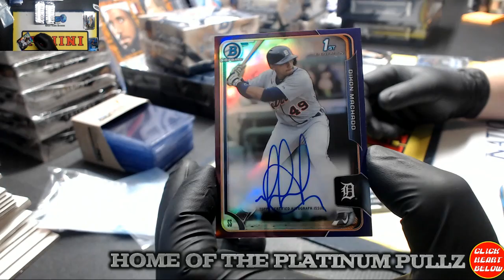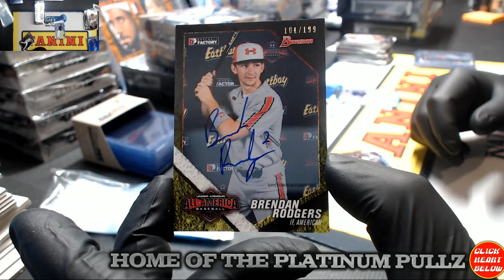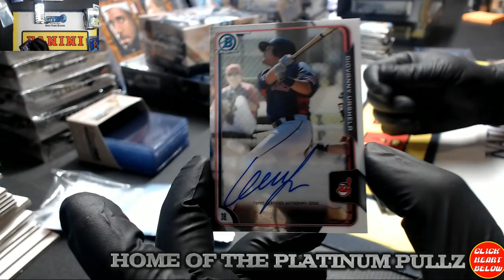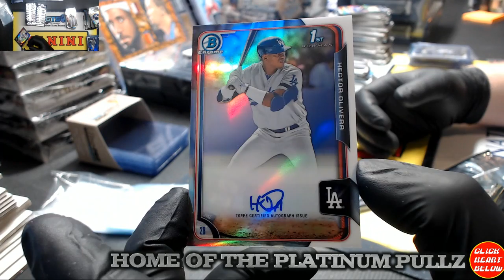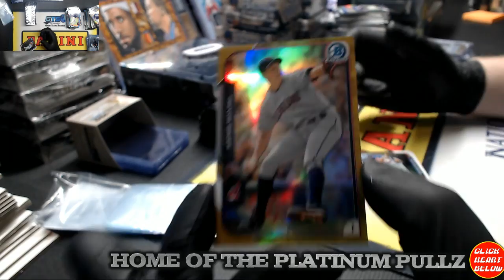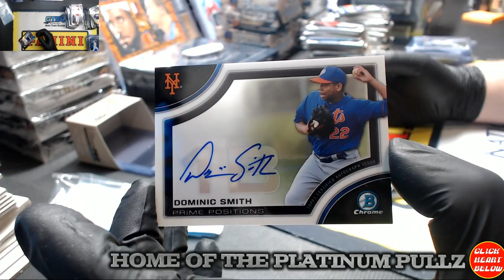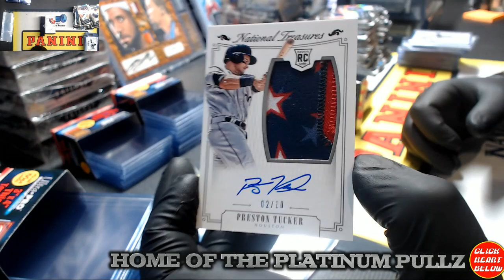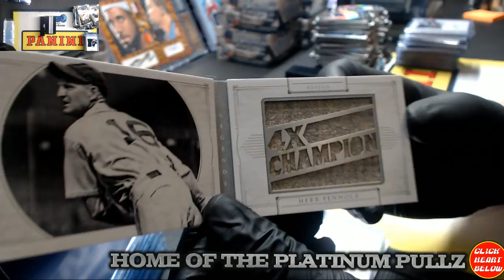mneil Personal Boxes (1/14/16)